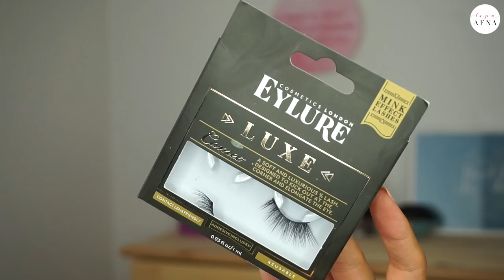TOP IZDELKI V 2017 | LEPA AFNA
Srečno novo leto in I'M BAAAAAACK!!!

Končno po 100 letih ane? :)
V novem videu ti pokažem moje najljubše izdelke iz preteklega leta, ki sem jih uporabljala NON STOP.

SEZNAM IZDELKOV:
MOROCCANOIL SUHI ŠAMPON
MOROCCANOIL OLJE ZA LASE

Uživaj. Lupčke in do naslednjič.